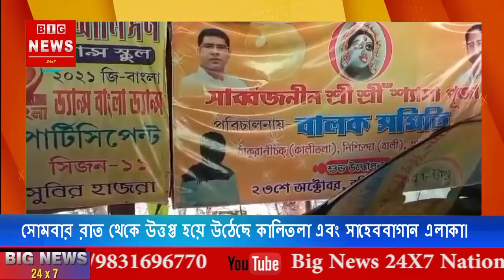তৃণমূলের দুই গোষ্ঠীর দফায় দফায় সংঘর্ষ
তৃণমূলের দুই গোষ্ঠীর দফায় দফায় সংঘর্ষে সোমবার রাত থেকে উত্তপ্ত হয়ে উঠেছে নিশ্চিন্দা থানার কালিতলা এবং সাহেববাগান এলাকা।